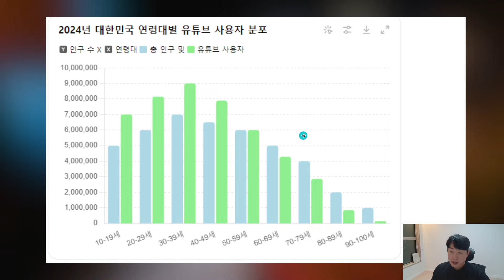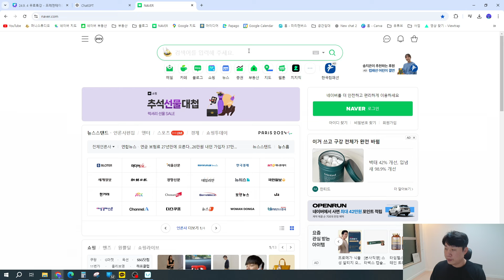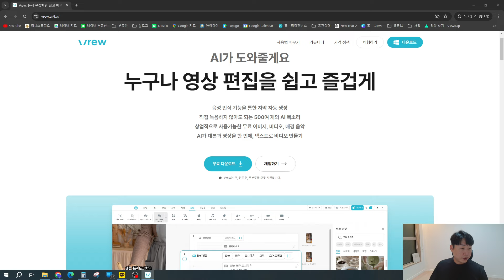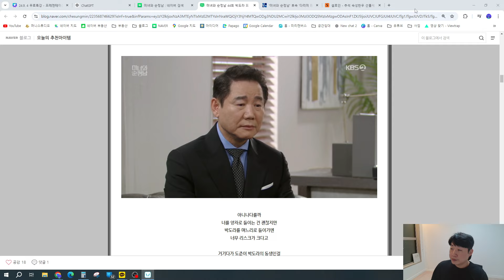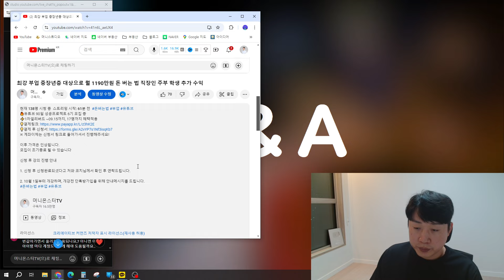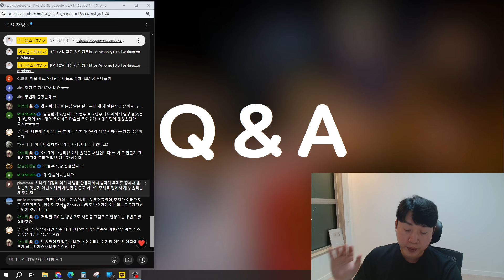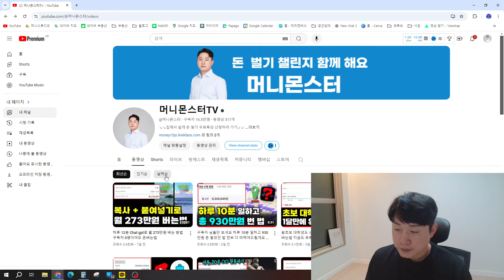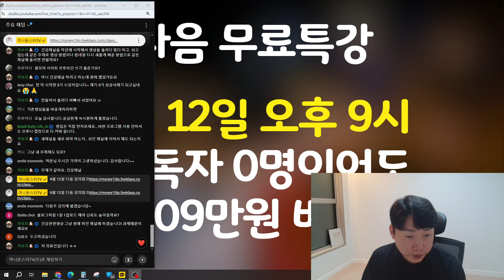하루 15분 Chat gpt로 월 1190만원 버는법 직장인 부업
유튜브로 돈 벌 수 있는 방법을
처음부터 끝까지 다 알려드리겠습니다
영상 끝까지 보시고 따라해보세요
직장 다니면서 하기 좋은 부업!

🔥유튜브 90일 성공프로젝트 7기 모집 중
⚡1차얼리버드 ~10.20일까지, 19명까지 혜택적용
※ 계좌이체는 신청서 링크로 들어가셔서 진행해주세요!

이후 가격은 인상됩니다.
모집이 조기종료 될 수 있습니다

신청 후 강의 진행 안내

1. 신청 후 신청완료되셨다고 저와 코치님께서 확인 후 연락드립니다.

2. 11월 5일부터 개강하며, 개강전 단톡방가입을 위해 안내메시지를 드립니다.